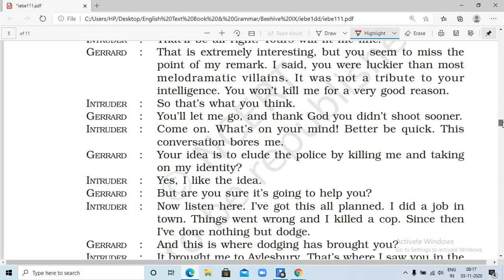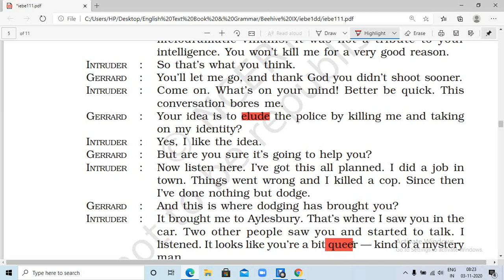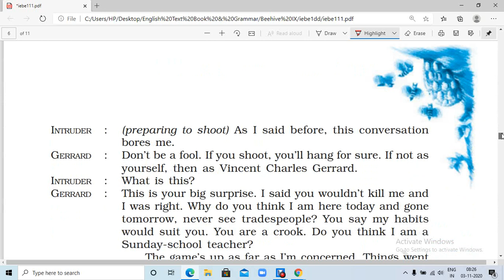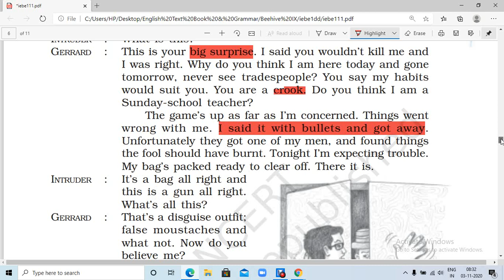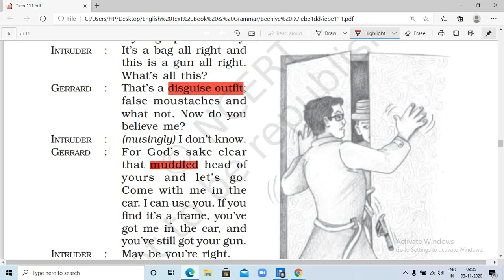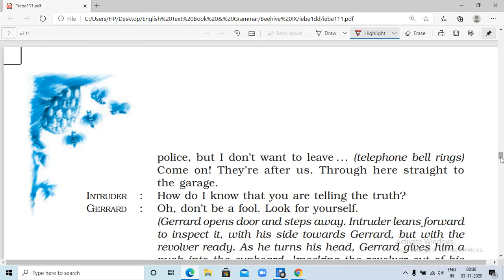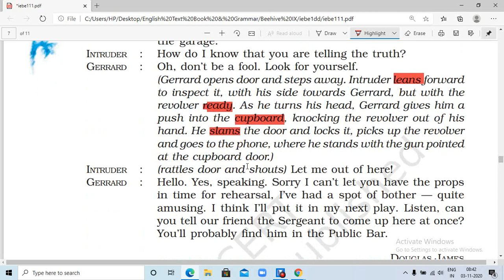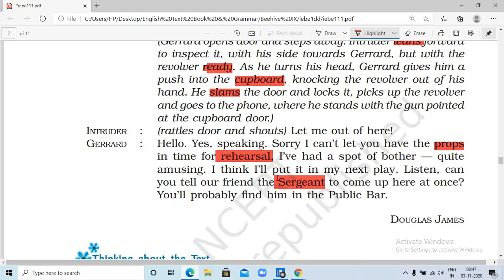Class 9th, Chapter 11 If I Were You, Paart II, Beehive, English, CBSE